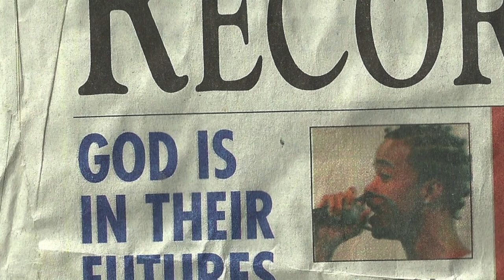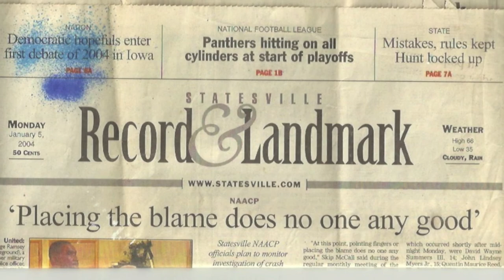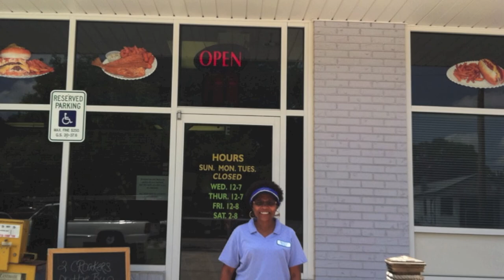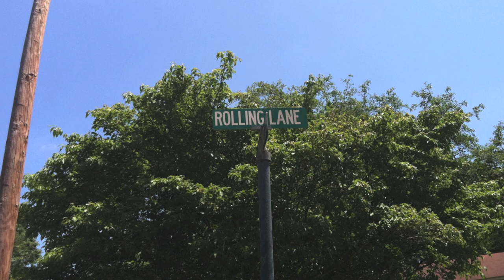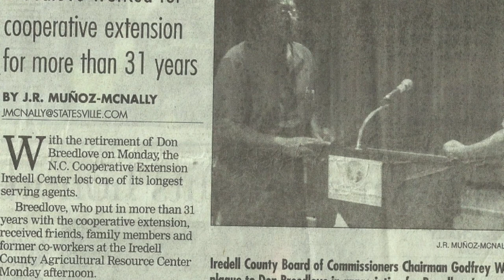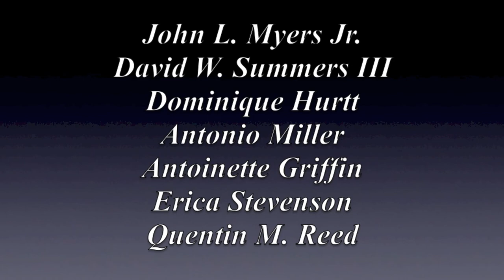Taking Back Our Family 2013 : A Celebration of Family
10th Annual Taking Back Our Family, an event held in Statesville, NC.
In Memory of the Statesville Seven.

Music
Tasha Cobb
Charles Jenkins
Israel Houghton

Video footage provided
Manteo Mitchell (WNC PrepTrack, Pickett Films)
SHS Mens Basketball (EliteMixtapesV2)
US Marine Corps